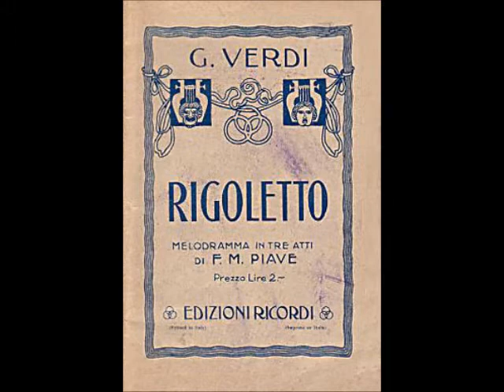Defiliermarsch über Motive aus der Oper 'Rigoletto'.wmv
Armeemarsch Nr. II/150 von Verdi. Bearbeitung: Wieprecht - Schade. Infanterie-Janitscharenmusik.

Heeresmusikkorps 5 (Leitung: Oberst Johannes Schade).
Aus: 'So leben wir, so leben wir...' (LP Telefunken 6.30111 von 1977)